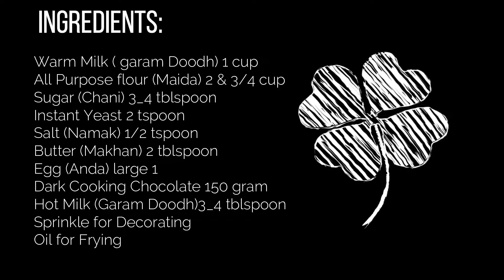HOW TO MAKE SOFT DONUT| PERFECT SHAPE |NO DONUT CUTTER| NO MIXER|RECIPE BY HOW TO COOK YUMMY FOOD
TODAY’S RECIPE IS SOFT AND FLUFFY HOME MADE DONUTS .THIS RECIPE IS VERY EASY TO MAKE AT HOME.HOPE YOU ALL LIKE THIS RECIPE.
THANKS A LOT ENJOY EATING